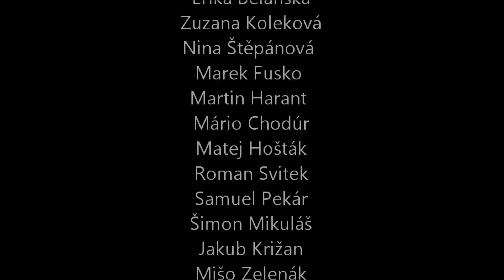PSY-GENTLEMAN slovak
Väčší projekt :P